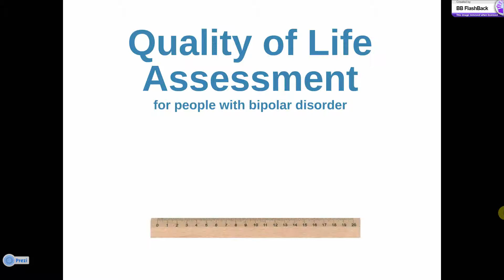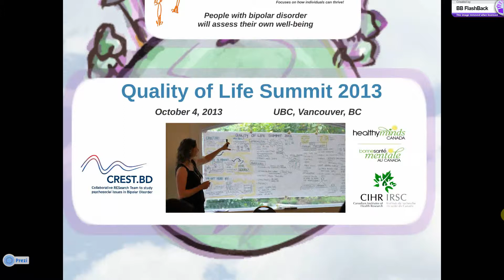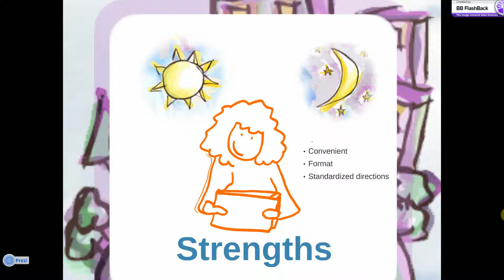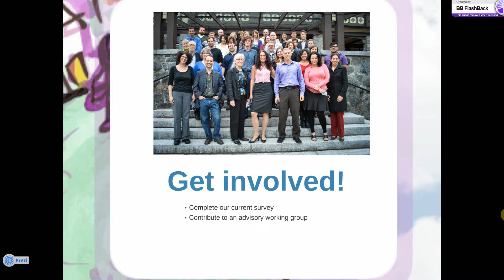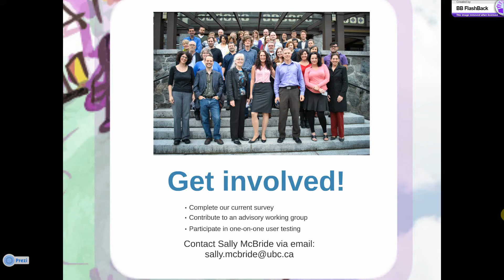Prezi: Quality of life in people with bipolar disorder: An e-health innovation project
On October 4th, CREST.BD  researchers  invited people living with bipolar disorder  and healthcare providers to a Quality of Life Research Summit. Through focus groups, dialogue and presentations, the event provided participants with the opportunity to contribute to the development of the web-based assessment tool that will allow people to assess their quality of life.  Watch this short Prezi to more about the preliminary findings from this event and how they will be informing the development of the online tool.